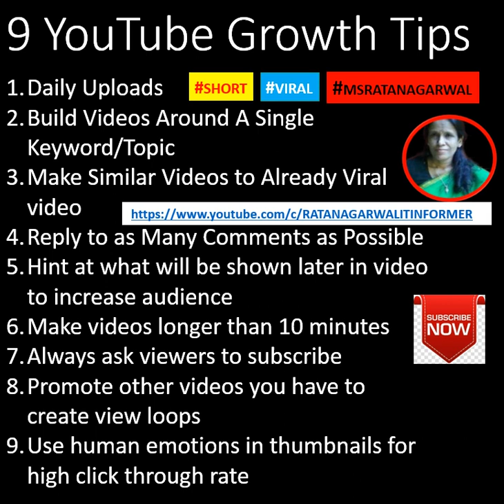9 YouTube Growth Tips | RATAN AGARWAL IT INFORMER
9 YouTube Growth Tips
Daily Uploads
Build Videos Around A Single Keyword/Topic
Make Similar Videos to Already Viral video
Reply to as Many Comments as Possible
Hint at what will be shown later in video to increase audience
Make videos longer than 10 minutes
Promote other videos you have to create view loops
Use human emotions in thumbnails for high click through rate
1. Build Videos Around a Single Keyword/Topic.
2. Be Searchable.
3. Link to Yourself.
5. Use Your End Screen.
6. Engage with Your Audience.
7. Get Branded.
8. Promote Your YouTube Videos on Other Social Channels.
9. Post Great Thumbnails
10. Leverage YouTube Cards
11. Push for Subscriptions
12. Upload More
13. Use Analytics